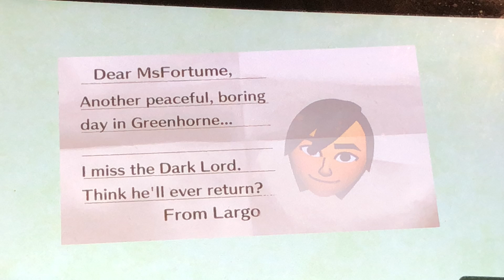Reala play Miitopia Switch Fest Ms Fortune part 20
Hello I am your worst Nightmare Reala the Nightmaren I am Back To do more miitopia switch video of me Reala playing miitopia on switch as Mii ms fortune from Skullgirls this part 20 soon I do part 21 and part 22 please subscribe